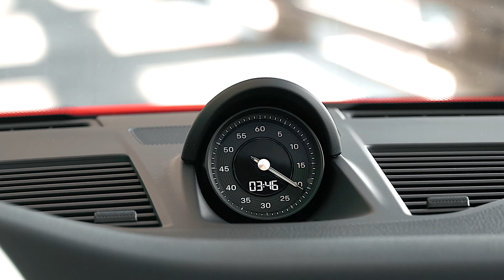The 2022 911 Carrera in Guards Red, the cheapest 911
Is this the ultimate 911 with the price tag? The 992 Porsche 911 Carrera.